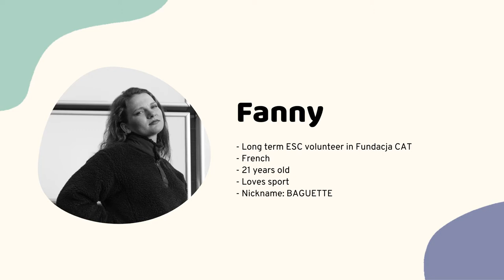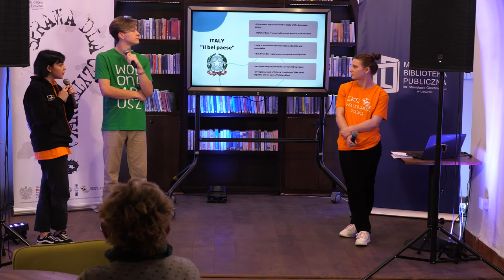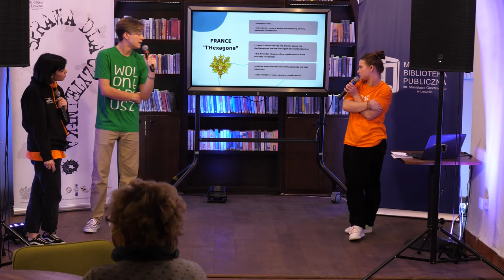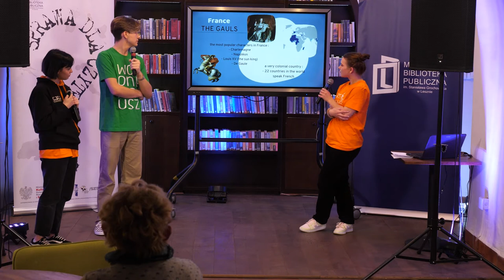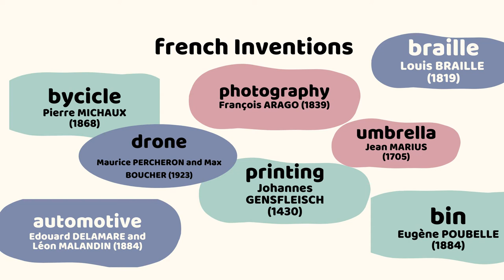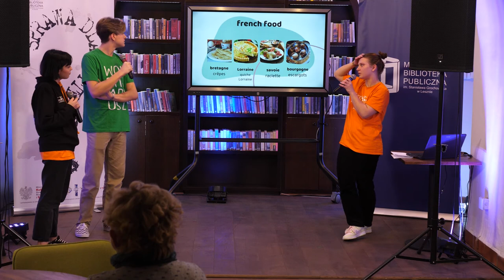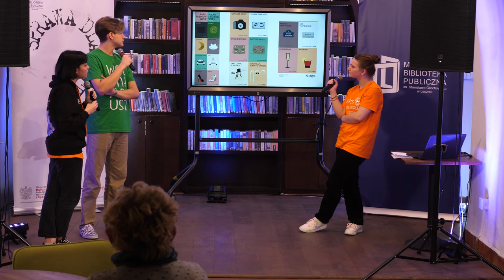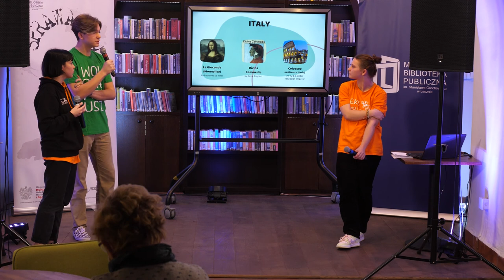Spotkanie kulturowo - podróżnicze: Włochy vs Francja | Sprawa dla Czytelnika (PL/napisy)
Tym razem podczas wieczorku kulturowo-podróżniczego z Fundacją Centrum Aktywności Twórczej w Lesznie, odbyła się bitwa pomiędzy Włochami i Francją! Pizza czy bagietka? Makaron czy naleśniki? Na te pytania próbowaliśmy odpowiedzieć wspólnie z zagranicznymi wolontariuszami fundacji, którzy opowiedzieli nam o swoich krajach.

Spotkanie jest częścią zadania pn. Sprawa dla Czytelnika, dofinansowanego w ramach Programu Partnerstwo dla Książki ze środków finansowych Ministra Kultury i Dziedzictwa Narodowego pochodzących z Funduszu Promocji Kultury.